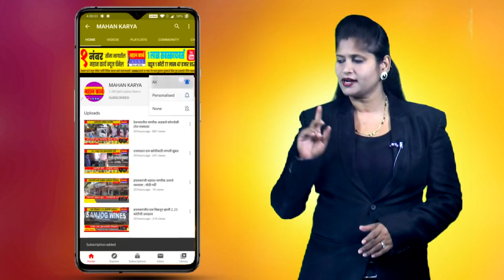NonStop 10 Headlines | महान कार्य न्युज | 14 जुलै 2022